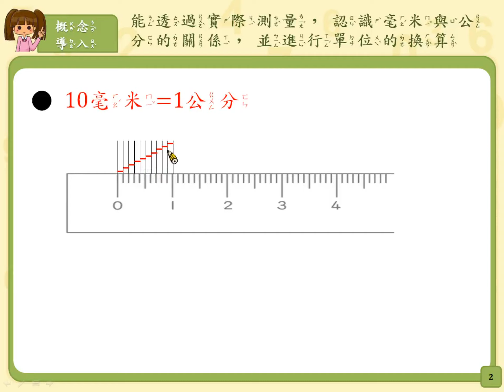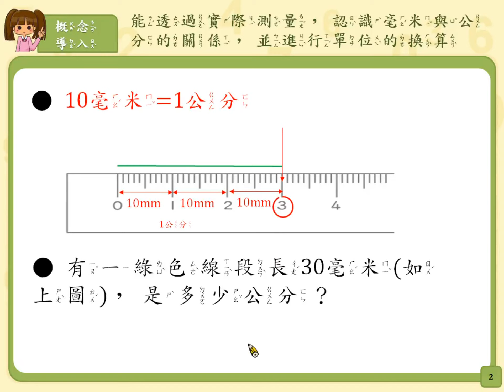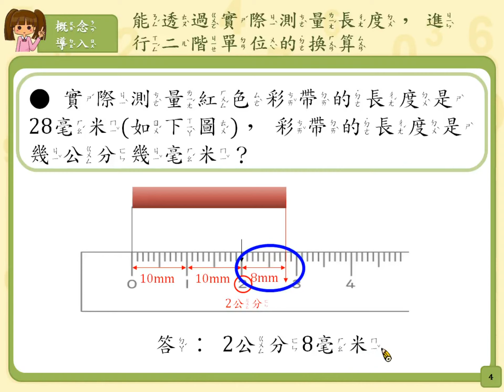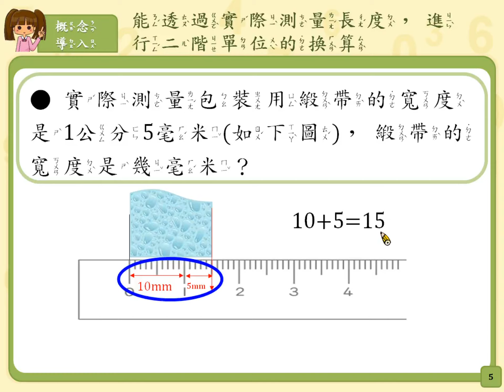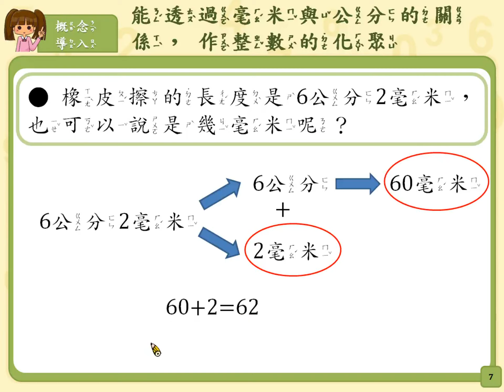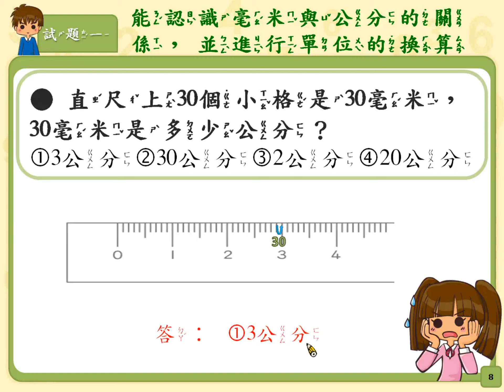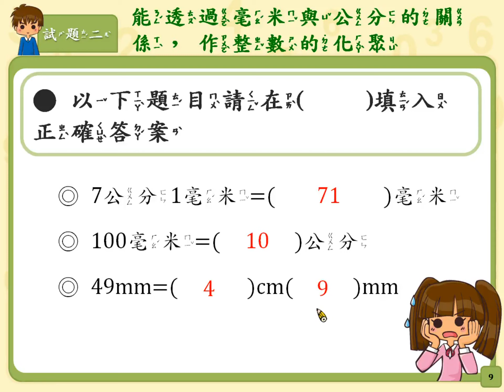3-n-14-S02 能利用公分和毫米之間的關係做整數化聚